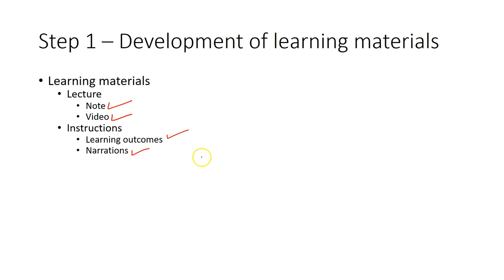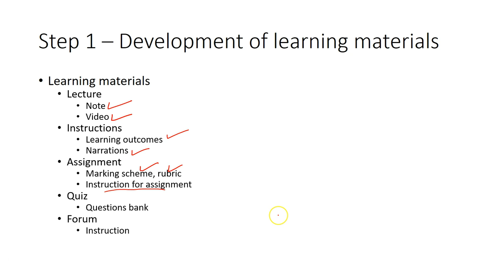Quick Start Guide Part 1 Step 1 - Development of Learning Materials